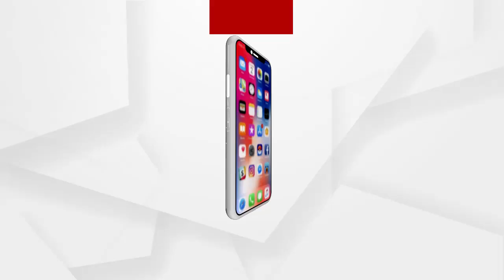ଯୁବତୀଙ୍କ ସାହସିକତା...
10 ଫୁଟର ଅହିରାଜକୁ କାବୁ କଲେ ଯୁବତୀ...